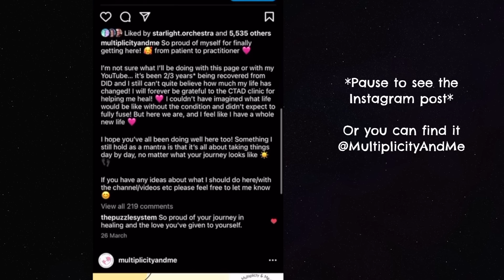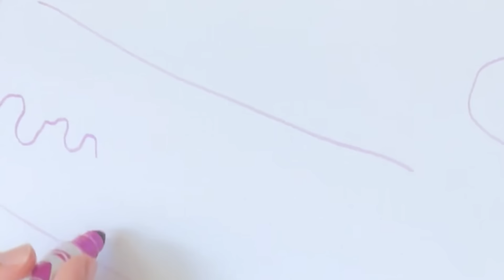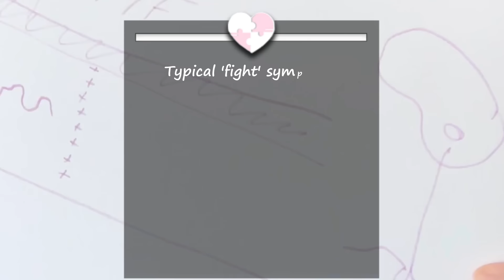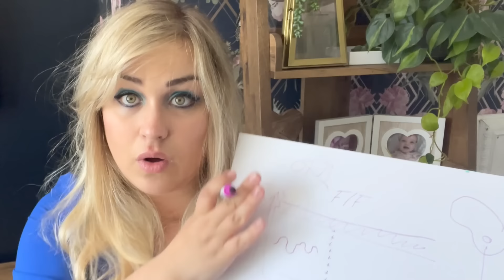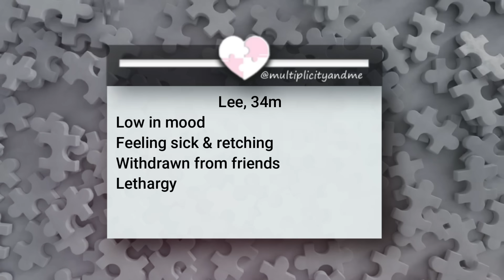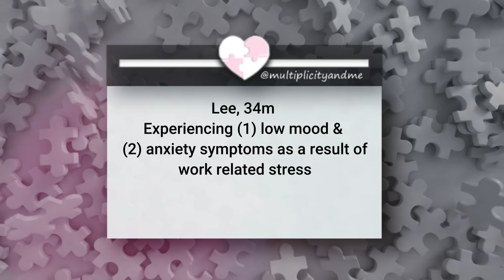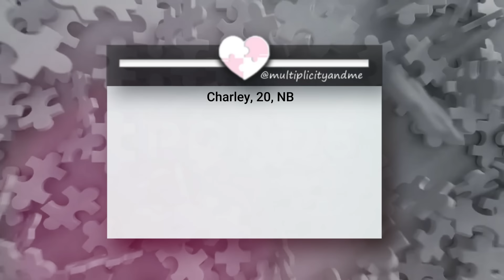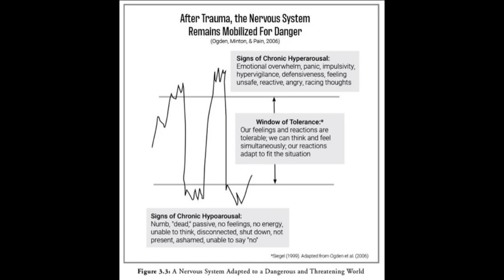Window of Tolerance┃Psychoeducation┃Multiplicity&Me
Can you identify why you're experiencing the symptoms you are?  Anxiety? Nausea? Panic? Anger? The Window of Tolerance may be able to offer that insight!

===Videos are not a replacement for any mental health professional===

★ Resources: ★
☆ Corrigan, F. M., Fisher, J. J., & Nutt, D. J. (2011). Autonomic dysregulation and the window of tolerance model of the effects of complex emotional trauma. Journal of psychopharmacology, 25(1), 17-25.
☆ Ogden, P., Minton, K., & Pain, C. (2006). Trauma and the body: A sensorimotor approach to psychotherapy (Norton Series on Interpersonal Neurobiology). WW Norton & Company.
☆ Porges, S. W. (2011). The polyvagal theory: Neurophysiological foundations of emotions, attachment, communication, and self-regulation (Norton Series on Interpersonal Neurobiology). WW Norton & Company.
☆ Murray, H., El-Leithy, S. (2022). Working with complexity in PTSD: a cognitive therapy approach. Routledge.
☆ Siegel, D. J. (1999). The developing mind: Toward a neurobiology of interpersonal experience. Guilford Press.

★ If you're experiencing a crisis, please reach out to your local Mental Health Professional, or call your emergency services. ★
You could also try Crisis helplines such as The Samaritans:
☆ US SAMARITANS: 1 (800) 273-TALK
☆ UK SAMARITANS: 116 123 or call NHS Direct on 111 for advice

🎶 Love the music? All music was created by Jake’s actor, Will. 🎶